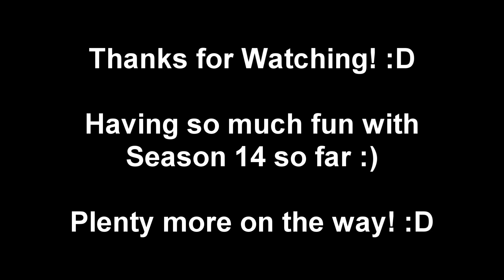Bajheera - My Finest Moment of Season 14 - Hilarious Warrior Glitch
My Preworkouts: M5, C4, N0, P6 Black & Creatine

Sup guys! :D Having a blast with arena so far this season, Warriors seem really strong and rewarding to play so look out for plenty more Warrior PvP videos in the future! :D

This particular match was a good match in it's own right, but also featured some pretty hilarious pathing that I wanted to share with you :) I hope you get as much of a kick out of it as I did :D